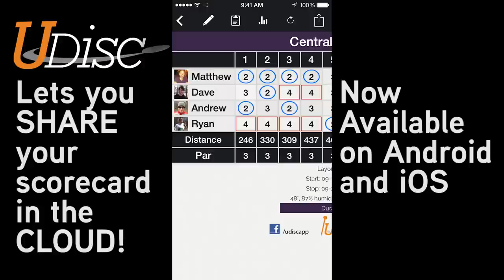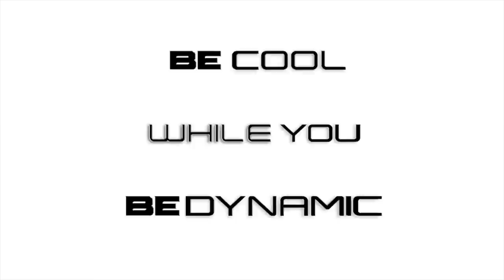GBO 2015 Final Round | McBeth,McMahon,Schusterick,Feldberg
Full Coverage of the Final Round MPO Lead Card at the 2015 Glass Blown Open by Dynamic Discs in Emporia, Kansas. Played at the Emporia Country Club Course. Featuring Paul McBeth, Eagle McMahon, Will Schusterick, and David Feldberg. 2015 Jomez Productions Disc Golf